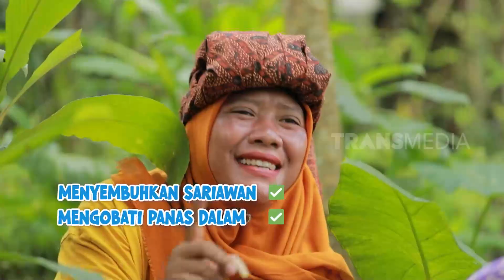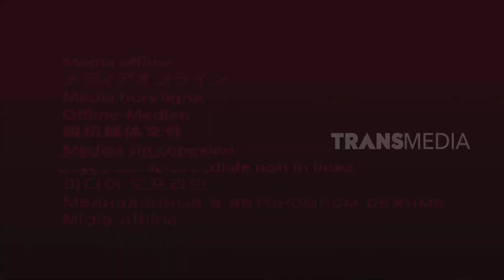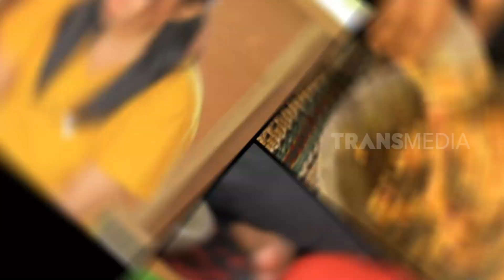[FULL] MASAKAN ENIK DAN ENAK ALA EMAK ENAH | ENAH BIKIN ENAK (22/11/23)